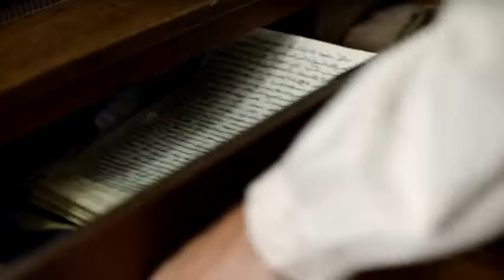Official Trailer ExclusiveNEiXWtijQw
Witnesses (2021) - Official Exclusive Trailer

🤗 REQUESTED 🤗

𝗜𝗻𝗰𝗼𝗺𝗶𝗻𝗴 𝗠𝗼𝘃𝗶𝗲 𝗧𝗿𝗮𝗶𝗹𝗲𝗿 🎬

𝗠𝗼𝘃𝗶𝗲 𝗧𝗶𝘁𝗹𝗲: " WITNESSES - Official Trailer (HD)"

𝗚𝗲𝗻𝗿𝗲𝘀: Action, Adventure, Family, History

𝗣𝗹𝗼𝘁: For nearly 200 years, skeptics and critics have been trying to explain away what many Book of Mormon witnesses stated-that they had seen angels and hefted golden metal plates containing ancient inscriptions.